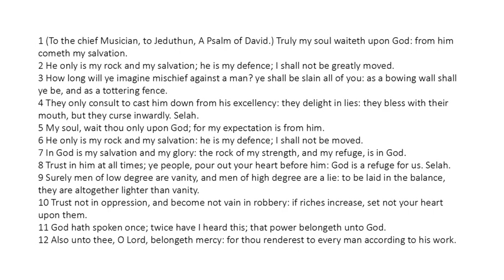Psalm 62 - King James Bible - Read Along Audio